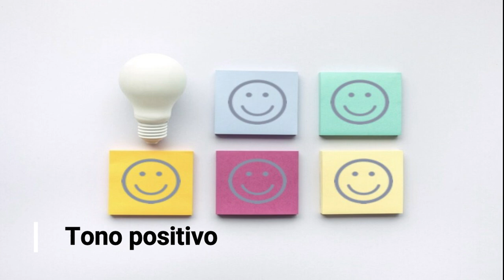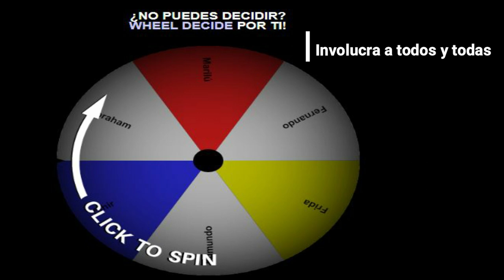Sugerencias para trasforma tus clases en zoom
Te damos algunas sugerencias para hacer tus clases en zoom más creativas y divertidas
GIDDET-UNAM PAPIIT IN301620